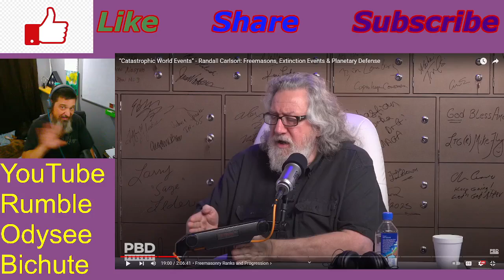The Number Of Manifestation Found Hidden in a Secret Society?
Hey Crew, Check out this gem I found from @TheRandallCarlson on his appearance on the @PBDPodcast  What do you think? Am I on to something?